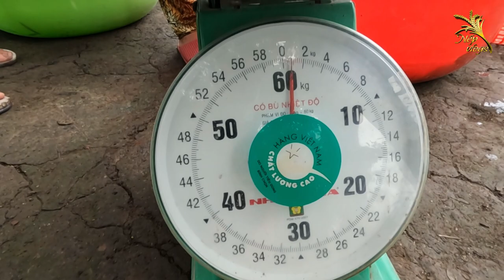Bắt Cá Lóc Khủng Ăn Tết | Nếp Vlogs # 18